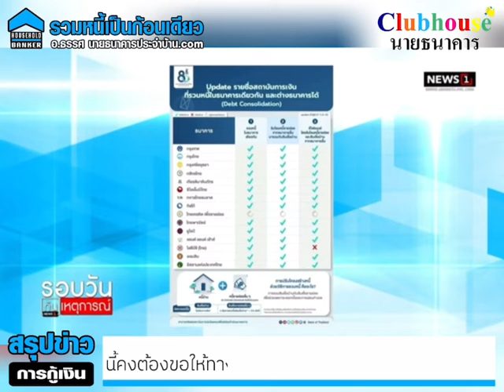เปิดรายชื่อ 14 ธนาคาร ร่วมรีไฟแนนซ์-โอนหนี้ข้ามธนาคาร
สถาบันการเงินที่มี "มาตรการรวมหนี้" ทั้งในธนาคารและต่างธนาคารรวมหนี้สินเชื่อบ้านและสินเชื่อรายย่อยประเภทอื่นเข้าด้วยกัน เพื่อช่วยลดภาระดอกเบี้ยและการผ่อนค่างวดในระยะยาว ลูกหนี้สามารถติดต่อสถาบันการเงินโดยตรงเพื่อสมัครเข้าร่วมมาตรการได้ที่

นางสาวรัชดา ธนาดิเรก รองโฆษกประจำสำนักนายกรัฐมนตรี เปิดเผยถึงการขับเคลื่อนการแก้หนี้ครัวเรือนของรัฐบาล ซึ่งที่ผ่านมาได้นำร่องในกลุ่มลูกหนี้ กยศ. ข้าราชการครูและตำรวจที่กู้ยืมจากสหกรณ์ ซึ่งมีความคืบหน้าและเกิดผลอย่างเป็นรูปธรรม สำหรับในส่วนของลูกหนี้อื่นๆที่กู้ยืมจากธนาคารพาณิชย์

ประโยชน์ที่จะเกิดขึ้นแก่ลูกหนี้ คือ

1) อัตราดอกเบี้ยลดลง ลูกหนี้จะมีสภาพคล่องเพิ่มขึ้น

2)เหลือหนี้ก้อนเดียวและอัตราดอกเบี้ยอัตราเดียวทำให้การชำระหนี้ง่ายขึ้น

3) ลดโอกาสการเสียประวัติลูกหนี้ หากเจรจารวมหนี้สำเร็จก่อนเกิดปัญหาหนี้เสีย

การรวมหนี้แบ่งออกเป็น 3 รูปแบบหลัก คือ

1) การรวมหนี้ภายในสถาบันการเงินเดียวกัน

2) การรวมหนี้ระหว่างสถาบันการเงิน โดยโอนหนี้บัตรจากธนาคารแห่งหนึ่งไปรวมกับหนี้บ้านของธนาคารอีกแห่งหนึ่ง หรือจะเป็นการโอนหนี้บ้านไปรวมกับหนี้บัตรก็ได้

3) การโอนหนี้บ้านและหนี้สินเชื่อรายย่อยประเภทอื่นไปรวมกันที่สถาบันการเงินแห่งใหม่ที่ลูกหนี้ไม่เคยมีหนี้ด้วยมาก่อน

ขณะนี้ มี 14 ธนาคารที่สามารถยื่นขอรวมหนี้ภายในธนาคารหรือต่างธนาคารได้แล้ว คือ กรุงเทพ กรุงไทย กรุงศรีอยุธยา กสิกร เกียรตินาคิน ซีไอเอ็มบีไทย ทหารไทยธนชาติ ทิสโก้ ไทยพาณิชย์ ยูโอบี แลนด์แอนเฮ้าส์ ไอซีบีซี ออมสิน และอิสลามแห่งประเทศไทย ส่วนที่อยู่ในขั้นดำเนินการ คือ ธนาคารไทยเครดิตเพื่อรายย่อย

ข้อควรรู้สำหรับลูกหนี้ คือ

1)  ลูกหนี้สามารถรวมหนี้ได้ไม่เกินมูลค่าของหลักประกัน ทั้งนี้ หากยอดหนี้ของสินเชื่อรายย่อยสูงกว่ามูลค่าหลักประกันสามารถขอรวมหนี้บางส่วนได้

2) ลูกหนี้ต้องให้ความยินยอมเปิดเผยข้อมูลที่จำเป็น เช่น ชื่อเจ้าหนี้ ยอดหนี้คงค้าง แก่ธนาคารที่ทำการรวมหนี้

3) ลูกหนี้อาจถูกพิจารณาปรับลดวงเงินส่วนที่นำไปรวมหนี้ เพื่อให้อยู่ในระดับที่ลูกหนี้สามารถบริหารจัดการได้

รัฐบาลขอบคุณทุกภาคส่วนที่ร่วมมือกันแก้ปัญหาหนี้ครัวเรือน ซึ่งเป็นเรื่องที่รัฐบาลไม่สามารถจัดการให้ลุล่วงเพียงฝ่ายเดียวได้ การที่ธนาคารแห่งประเทศไทยและธนาคารพาณิชย์ได้ยื่นมือเข้าช่วยเหลือประชาชนที่กำลังประสบปัญหาสภาพคล่อง ถือเป็นแรงหนุนสำคัญที่จะทำให้หนี้ภาคประชาชนคลี่คลาย

ในส่วนของรัฐบาลก็ได้เร่งแก้ไขในหลายมิติทั้งเรื่องช่วยเหลือลูกหนี้กยศ ลูกหนี้สหกรณ์ครู รวมถึงการเสนอร่างกฎหมายต่างๆที่จะอำนวยความเป็นธรรมแก่ลูกหนี้ อาทิ การเช่าซื้อรถยนต์ การแก้กฎหมายประกันสังคมเพื่อให้ผู้ประกันตนนำเงินสะสมบางส่วนมาใช้ในยามประสบปัญหาสภาพคล่อง ซึ่งเรื่องนี้คงต้องขอให้ทางสภาผู้แทนราษฏรเร่งพิจารณาโดยด่วนเพื่อประโยชน์ของประชาชนจำนวนมาก